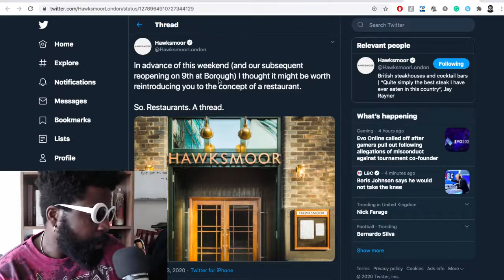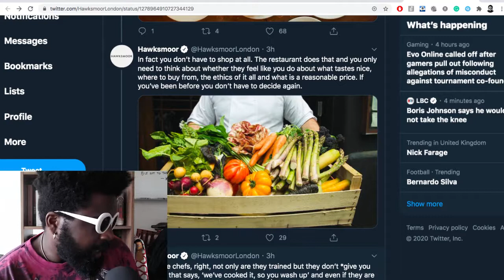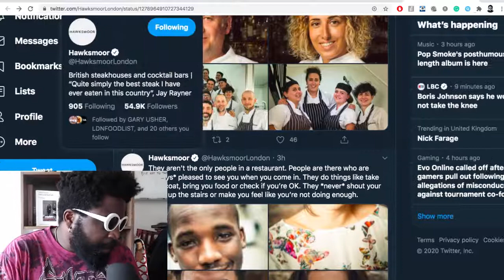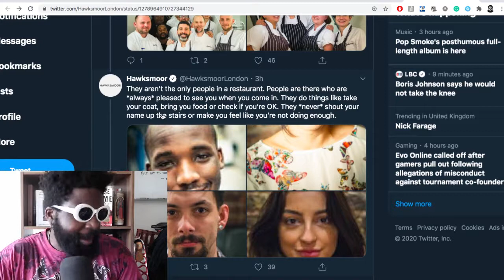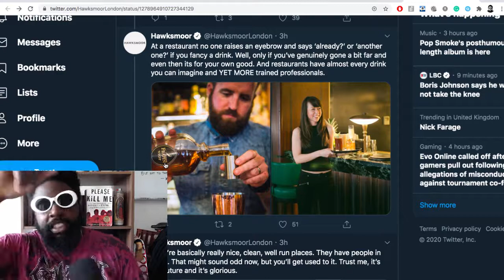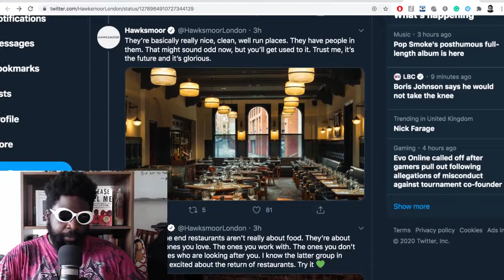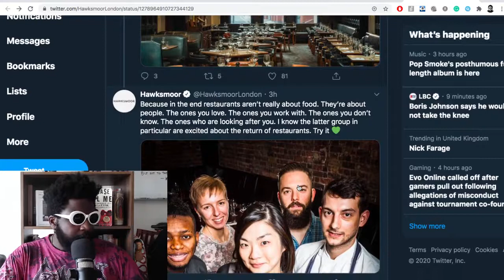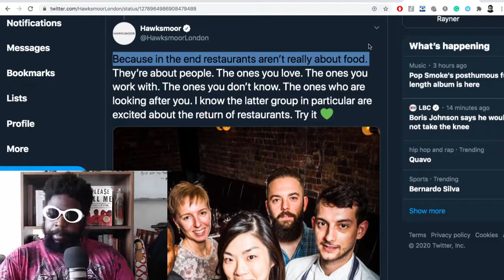Hawksmoor is the best!